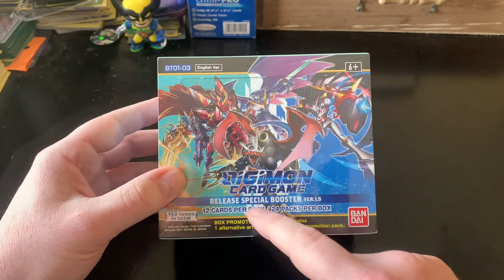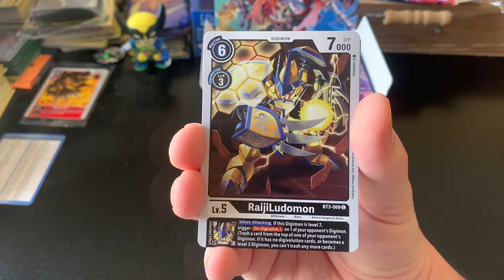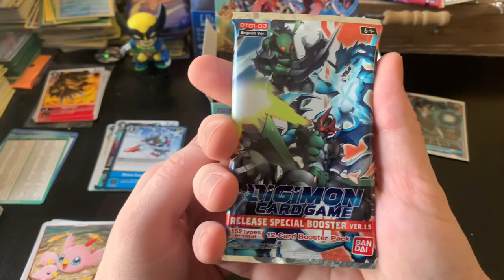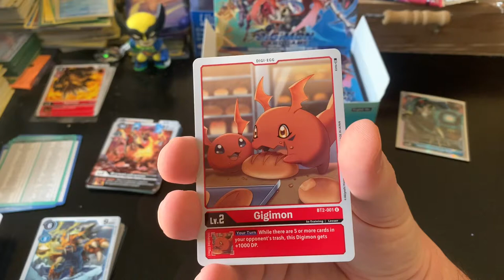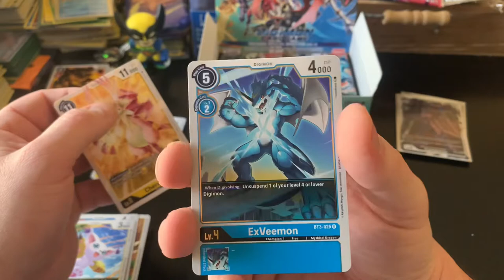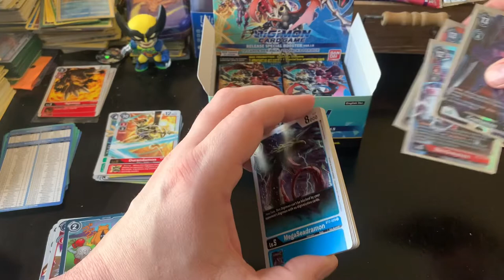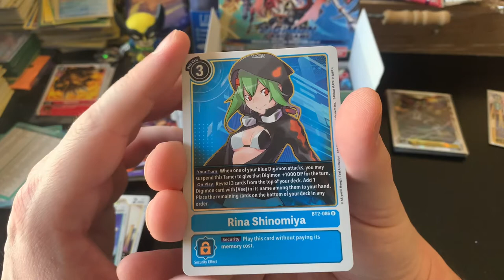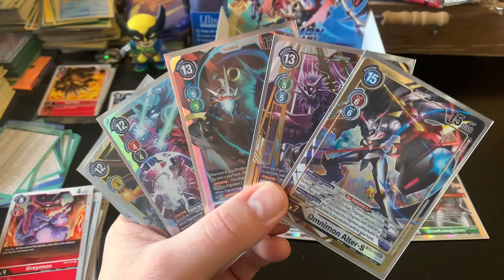Digimon Cards — Release Special Booster Version 1.5 Box Opening — Great Pulls!